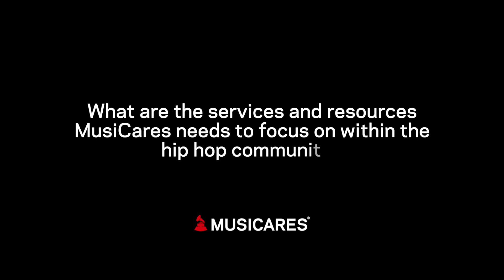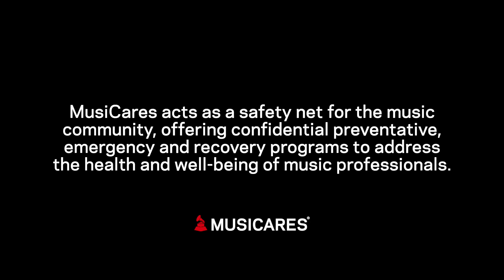Rico Love and French Montana on the Importance of MusiCares' Humans of Hip Hop Initiative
Our incredible H3 Artist Advocates, @iamricolove & @frenchmontana, sat down with @MusiCares to discuss the importance of our Humans of Hip Hop initiative and MusiCares’ critical support for the hip hop community.

We’re proud of the impactful first year of H3, launching in key cities and providing resources tailored to the needs of the hip hop community nationwide. Over the three-year campaign, we’ll continue to empower and support hip-hop music professionals by developing MusiCares programming for the unique needs of the community.

Humans of Hip Hop would not be possible without the generous support of our Supporting Partner @vividseats and our H3 contributor @amazonmusic. ❤️

If you or someone you know in the music community needs support, reach out to MusiCares at or by calling . 💌